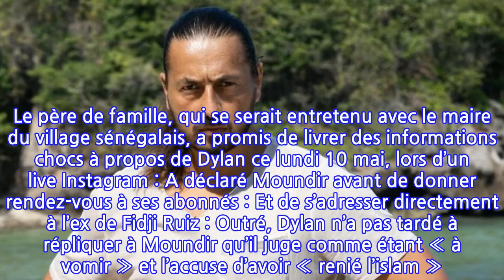Dylan Thiry escroc ? Moundir prend la parole et promet des révélations chocs sur le...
Alors qu'il se remet lentement du covid-19, Moundir vient de déclarer la guerre à Dylan Thiry, actuellement au cœur de la polémique à la suite de la mise en ligne de sa cagnotte pour construire des puits au Sénégal. Celui qui a été découvert dans Koh-Lanta : Cambodge est en effet accusé d’avoir lancé une fausse cagnotte sous couvert d’actions humanitaires. Le jeune homme s’est envolé au Sénégal en début d’année dans l’intention de construire des puits dans une zone défavorisée du pays. Mais il semblerait que cette démarche n’aurait en réalité pas été motivée par pur altruisme. Dylan Thiry © Instagram @dylanthiryD’après certains informateurs présents sur place et des blogueurs bien renseignés, l’argent de la cagnotte serait reversé directement sur le compte en banque de Dylan alors que la construction du puits aurait déjà été financée par un mécène étranger. Un homme aux abois ? Ce vendredi 7 mai, Dylan révélait qu’il laissait tomber son projet, car menacé par les autorités sénégalaises. L’ancien aventurier a précipitamment quitté le village de Bondji et presque évoqué une chasse à l’homme. Cependant, nombreux sont ceux qui l’accusent de fuir la justice et d’essayer de se faire passer pour une victime. Si Dylan a accusé ses détracteurs de « menteurs » et de « corrompus », l’un d’entre eux a bien l’intention de le mettre face à ses responsabilités et l’a fait savoir sur les réseaux sociaux. Moundir prend la parole Ce dimanche 9 mai, Moundir, qui vient de sortir de l’hôpital après avoir guéri du coronavirus, a pris la parole sur Instagram. Celui qui s’est lancé dans un combat sans merci contre les influenceurs, particulièrement issus de la télé-réalité et qui participent aux arnaques au dropshipping, n’a pas hésité à mentionner Dylan Thiry dans l’une de ses stories. Et ce dernier a visiblement du souci à se faire. Le père de famille, qui se serait entretenu avec le maire du village sénégalais, a promis de livrer des informations chocs à propos de Dylan ce lundi 10 mai, lors d’un live Instagram : A déclaré Moundir avant de donner rendez-vous à ses abonnés : Et de s’adresser directement à l’ex de Fidji Ruiz : Outré, Dylan n’a pas tardé à répliquer à Moundir qu’il juge comme étant « à vomir » et l’accuse d’avoir « renié l’islam ». Et d’affirmer, audios à l’appui, que le maire du village n’a jamais entendu parler de Moundir Zoughari. A assuré le grand blond en story, pas loin de perdre son sang-froid. Alors qu’en pensez-vous ? Restez connectés et rendez-vous ce soir sur Instagram !